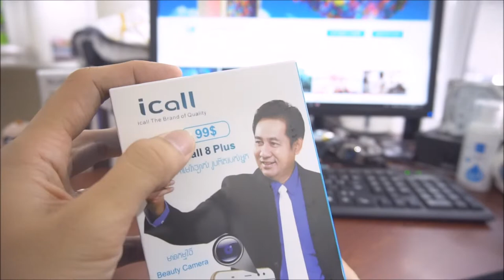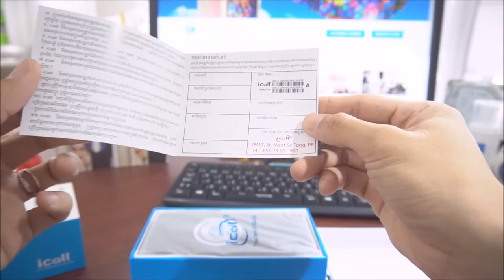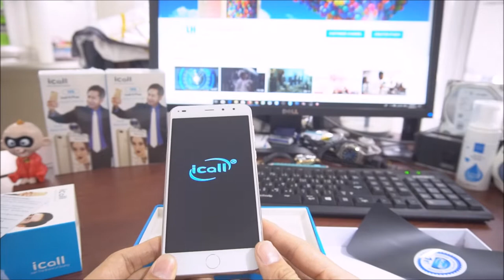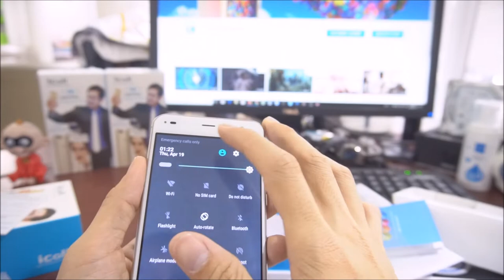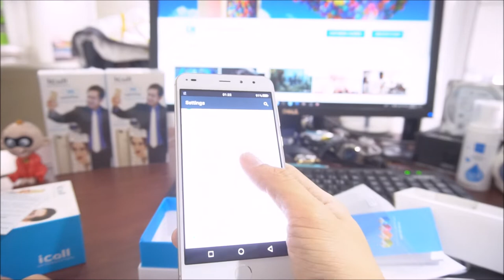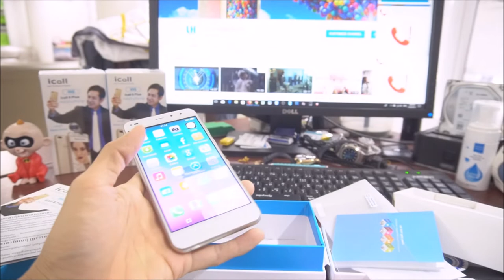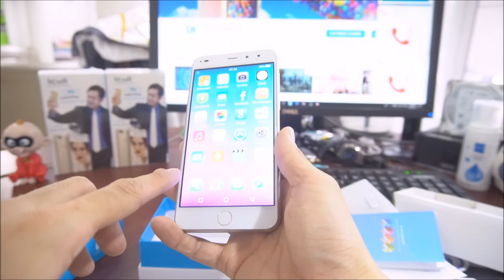iCall 8Plus $99 បញ្ជាក់ 4G ទេមិនមែន 3G ទេ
ម៉ូដែលថ្មីគឺ iCall 8Plus តំលៃ 99$ ស្មើនឹង 396000 រៀល ។ ដើម្បីអបអរបុណ្យភ្ជុំបិណ្ឌខាងមុខនេះ ទិញមួយដើមថែមជូន ទឹកផ្លែឈើមួយកេស,ចានស្រាក,ឆ្នាំងដាំបាយចំនុះ 5កំប៉ុង,កាសប្លូធូរ,Powerbank 5000mAh,អាវយឺត ។ល។
* Specification
- Ram1GB+16GB Up To 64GB
- GPU 1.3Ghz Quad Core Proccessor
- G-Sensor
- LCM 5.5 HD 720 x 1280
- ទំហំ 156,4 x 77.5 x 7.2mm
- Dual Camera Front 8MP, 13MP+2.0MP
- 2500 mAh ធានាប្តូរជូនរយះពេល 6ខែ
* ដឹកជញ្ជូន Free ទាក់ទងកម្មង់ភ្លាមដឹកអោយភ្លាម : 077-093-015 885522
* អ្នកគ្រប់គ្រងផ្នែកលក់ : 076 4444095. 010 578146
* រាល់បញ្ហាសេវាកម្ម រឺ ផលិតផលមិនល្អសូមទំនាក់ទំនងមកលេខ : 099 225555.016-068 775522